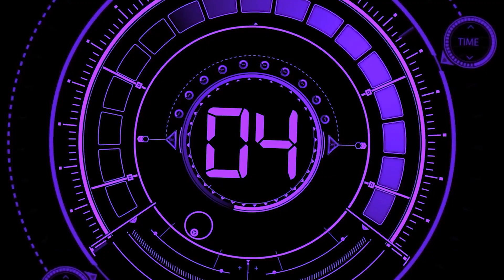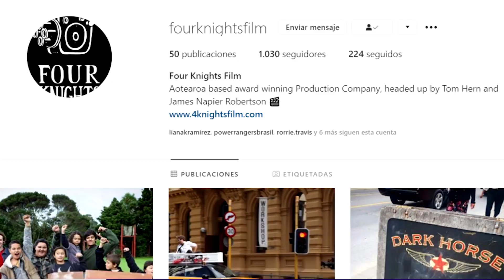Power Rangers Beast Morphers ¿Conner aparecerá en el Dino Team UP? | Teoría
Hola gente ¿Cómo están? Espero que muy bien y preparados para el tema de hoy, porque para esta ocasión hablaremos de una posibilidad para el dino team up!

W a r D e s i n g

¡¡Link de acceso directo al grupo de Whatsapp!!
¡IMPORTANTE! Luego de entrar lee la descripción del grupo ahí detallamos lo permitido para no entrar en conflictos futuros

⚡  Subscríbete y activa las notificaciones!

VIDEO ANTERIOR: Power Rangers Beast Morphers x Dino Charge Morph Roll Call Team Up | Fan Made

MÚSICA del VIDEO: Promises - ROFEU